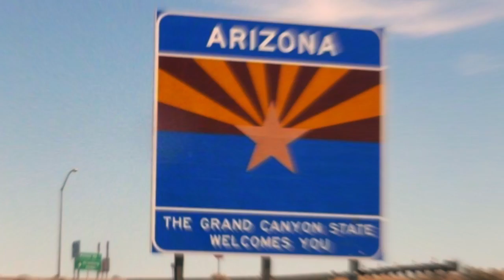LA2NYwithCat DAY 1- CA to Arizona! #6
DAY 1 - omg, finally we HAVE LEFT - without Cat and trying hard not to mention it.